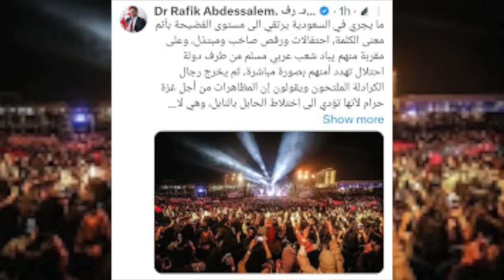SUCUUDIGA O KU ADKEYSTAY DHIGIDA XAFLADI CAALAMKA LAYAABAY!| NIN SOMALIYED O IS DALDALAY NASIIB DARO